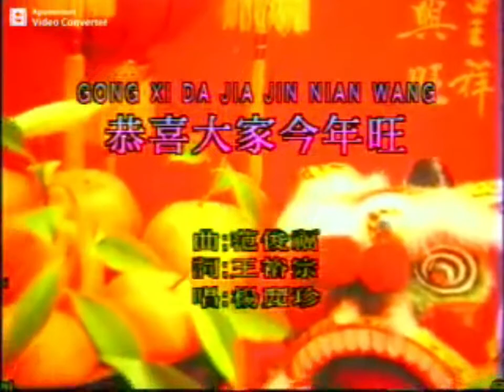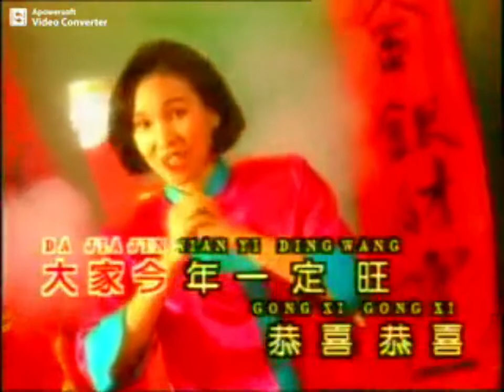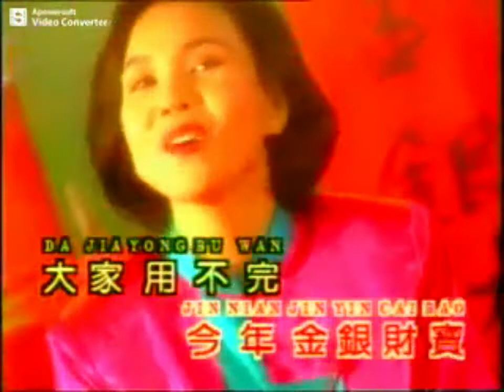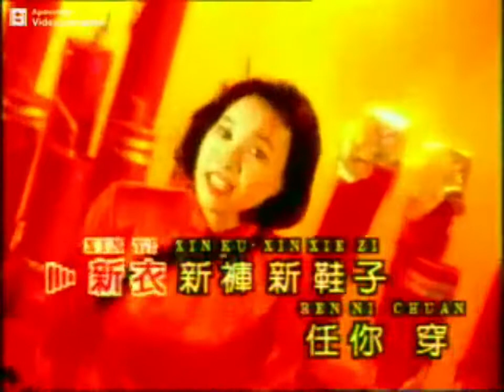卡拉OK 恭喜大家今年旺 Gong Xi Da Jia Jin Mian Wang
KARAOKE
杨丽珍 楊麗珍 Yang Li Zhen

专辑 Album

福到財到富貴到 / 福到财到富贵到